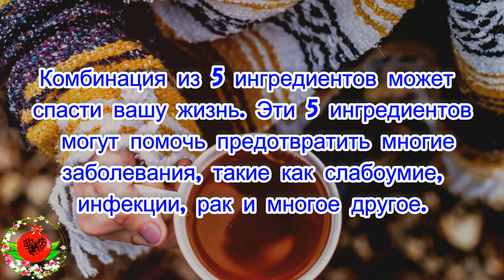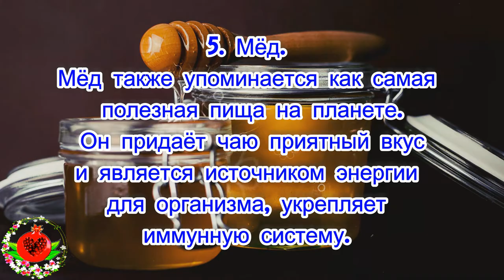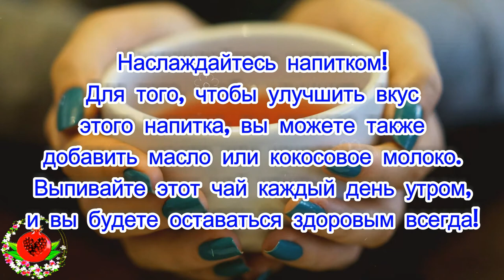Комбинация из 5 ингредиентов может спасти вашу жизнь!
Лечит более 50 болезней: этот чай способен убивать паразитов и очищает организм от шлаков!
Невероятно вкусный и полезный чай!
Комбинация из 5 ингредиентов может спасти вашу жизнь. Эти 5 ингредиентов могут помочь предотвратить многие заболевания, такие как слабоумие, инфекции, рак и многое другое.
Этот чудесный чай может выступать в качестве лекарственного средства от более чем 50 заболеваний.